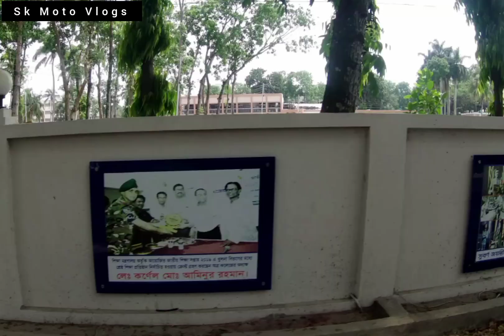যশোর সেনানিবাস গেট 🥰⛩️🗾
@alorpothmultimedia যশোর সেনানিবাস গেট 🥰⛩️🗾